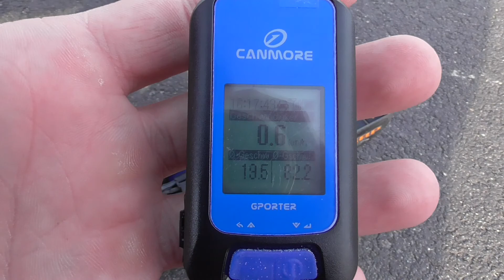Losi 8ight 4s und 6s Speedrun Mamba Monster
Schaut bei uns vorbei Teamspeak ip: lambda.server4voice.de:1111